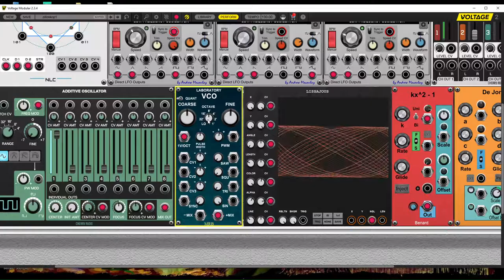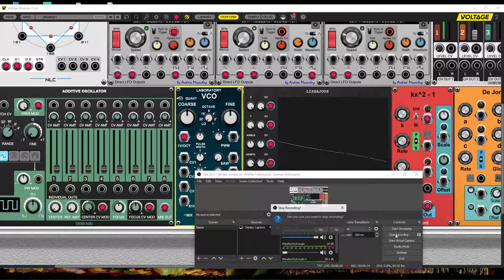Beautiful Shapes on Weevil Lissajous with Additive Waveforms